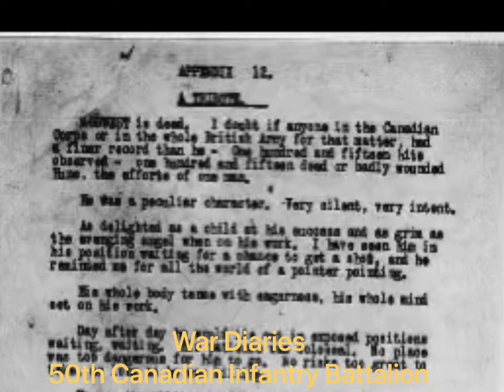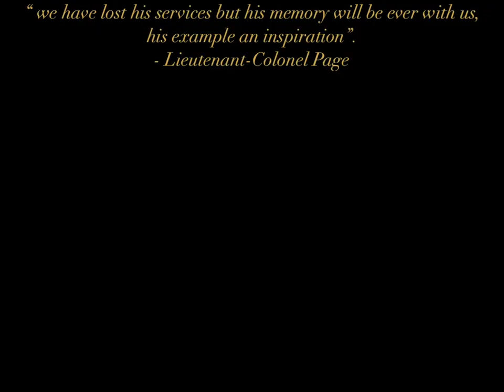Henry Norwest - KPU Remembers World War 1 Veterans￼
Henry, “Louie” Norwest was a Cree ‘cowpuncher’ from Alberta who became one of the greatest marksman of the entire Great War. He fought bravely at the battle of Somme, the Battle of Vimy Ridge, and died fighting at the Battle of ￼Amiens.